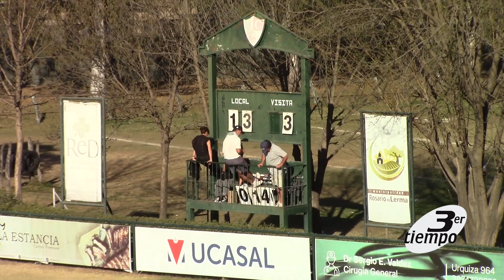RESUMEN DEL PARTIDO SEMIFINAL URS JOCKEY 25 TIGRES 20